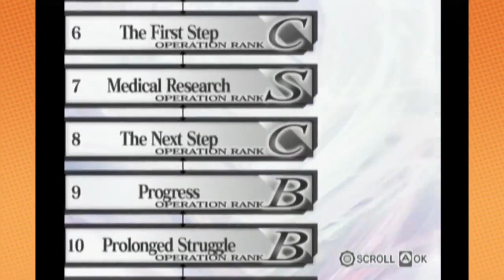Best of Game Grumps: Dr Hoffman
This is gonna be the last video for awhile because I need to take a break and finish my project.